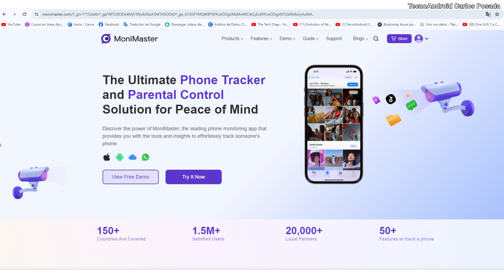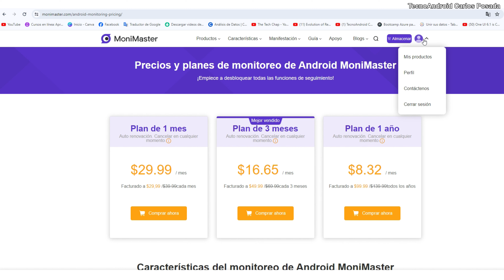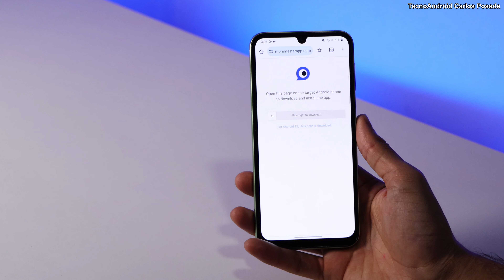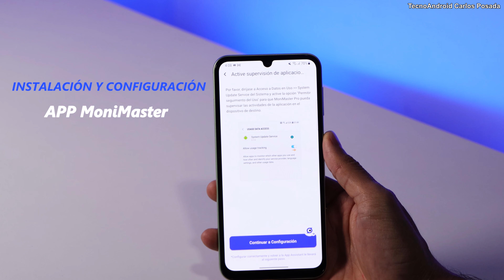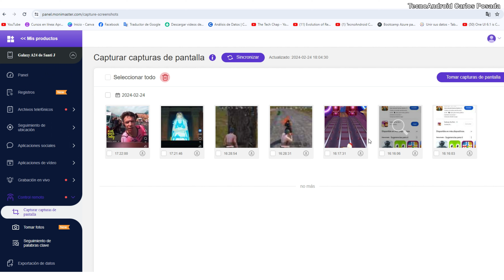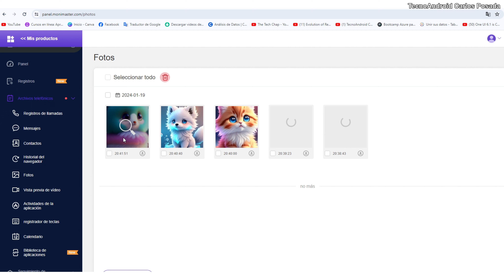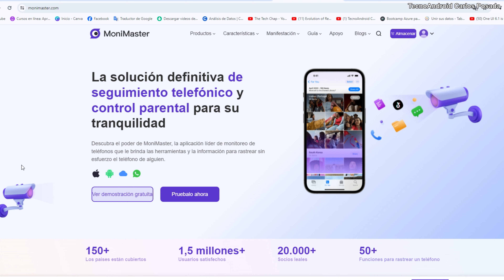Con esta APLICACIÓN de Control Parental Supervisarás lo que hacen tus Hijos en el Celular/MoniMaster